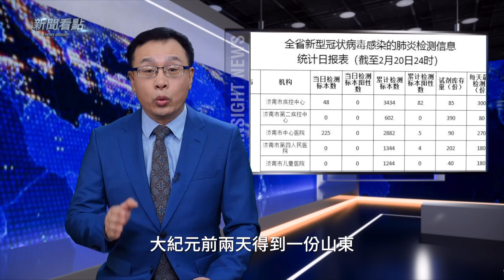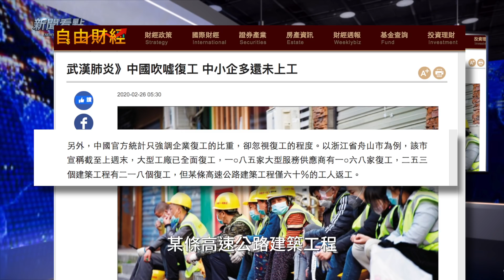習近平不去武漢，原來怕這個！為民工設專機，鴻海聘鍾南山任防疫顧問，5大難題阻復工不足3成，防疫將因5大問題「廢功」！【新聞看點02.26 】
節目開始，先回應一位網友的提問。他在郵件中問我，「李沐陽教授，您知道疫情什麼時候會結束呢？謝謝」首先我不是教授，只因為我在國外，沒有網絡封鎖，沒有過濾屏蔽，得到的消息更多一些。其次，對疫情結束的時間我真不知道，我想沒有人可以回答這個問題。

我知道是這個#新冠肺炎 （武漢肺炎 COVID-2019）疫情很嚴重，絕不是中共官方通報的那些數字。而中共為了它的政權穩固，為了他們權貴階層的家族利益，不惜發動「大躍進」式的運動，催促看不到真相的人們復工復產。

我還知道，世界上醫療系統最強大的美國高度重視這場疫情，前天白宮已經要求國會提供25億美元的緊急資金應對#新冠病毒 。昨天（2月25日），美國疾控中心官員表示，源自中國的新型冠狀病毒疫情有可能成為全球大流行病，而且病毒在美國境內擴散是早晚的事。

01:18 中共催產，252架專機「東南飛」
03:09 鴻海復工，聘鍾南山為防疫顧問
04:46 習近平為何不去武漢視察？
07:04 復工不足三成，中小企業「五大難」
09:46 5大關鍵問題未解，復工將致防疫「廢功」